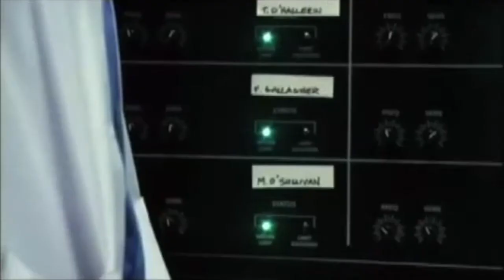Paige Lindsey White Reel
Paige Lindsey White Acting Reel